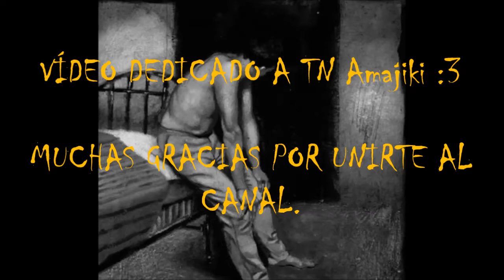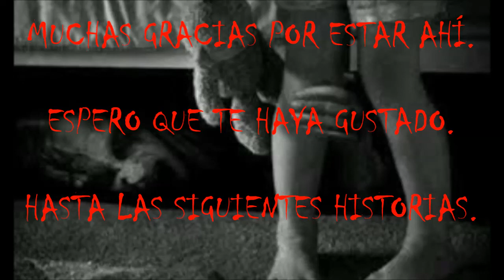(asmr español) Historias Cortas nº2.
Muchas gracias por vuestros ánimos y apoyo.

Buenos creepypastas en asmr